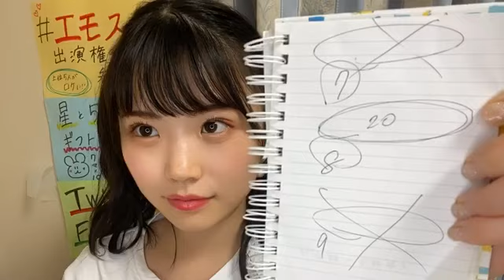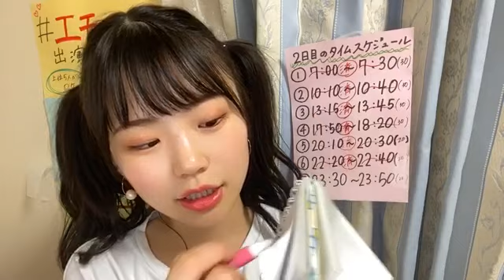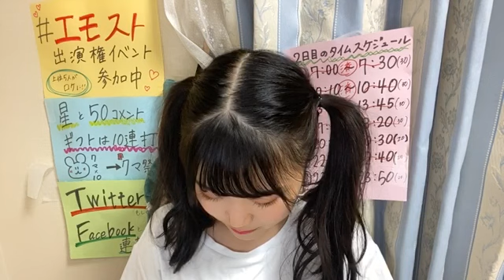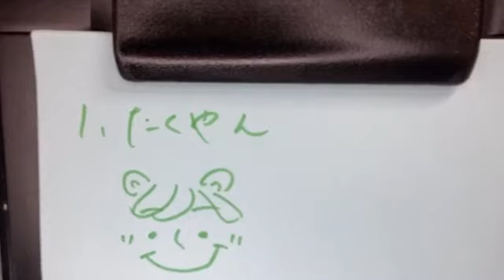出口 結菜（NMB48 チームM） 2020年09月19日 23時31分29秒